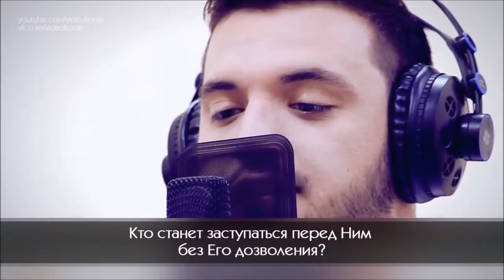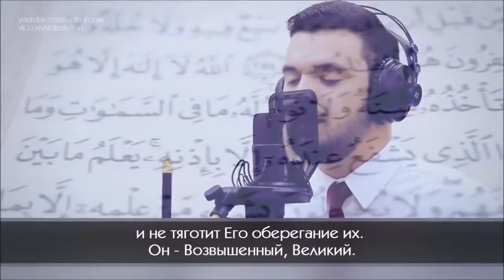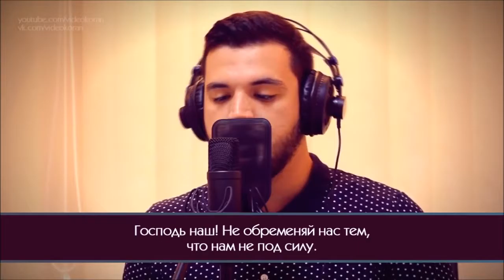Прекрасное чтение Священного Корана! [HD]